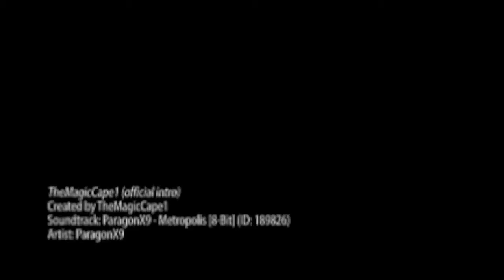Let's Play Lost Mario Bros (4)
Ending stuff...